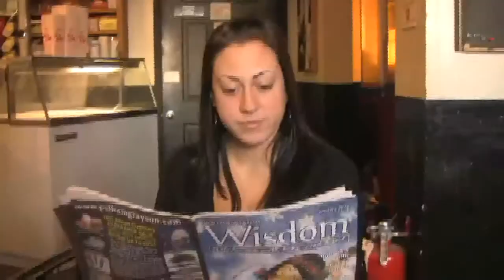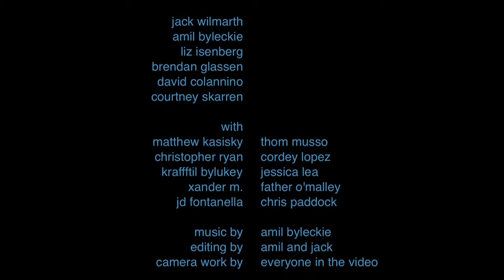In This Economy "Elixir of Life" part 2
Walter and Weston enter the terrifying real world in their search for employment